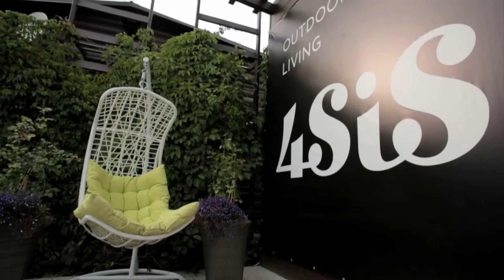Кресло подвесное Виши 4SiS плетеное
Высококачественный и неприхотливый искусственный ротанг белого оттенка.
⚜Плоское плетение.
⚜Прочный алюминиевый каркас, выдерживающий до 200 кг.
⚜Подушки выполнены из водостойкой полиэфирной ткани для защиты мебели от дождя и солнца.
⚜Съемные чехлы зеленого цвета.
⚜Вся мебель сделана вручную нашими квалифицированными специалистами.
⚜В солнечных лучах плетение приобретает более светлый и яркий оттенок.
⚜Подходит для использования внутри помещения и на открытом воздухе.
👍 ОТЛИЧНОЕ КАЧЕСТВО И ДОСТУПНЫЕ ЦЕНЫ
Интернет магазин мебели Idecobar - 5 лет безупречной репутации!

Читайте в нашем блоге новости и советы по выбору!